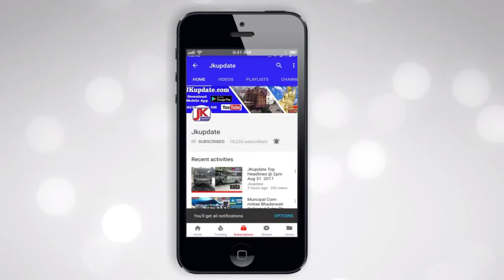Army Kills Jammu Kashmir 2 Two Militants - Shit News.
Army on Saturday said two infiltrators were gunned down as it foiled an infiltration bid in north Kashmir.

“Infiltration bid eliminated in Machhal sector. Two terrorists killed,” a Srinagar-based army spokesperson said.
He added that weapons and warlike stores were recovered. Sources said the operation was on.

The infiltration comes at a time of heightened border hostility between India and Pakistan.

On Friday, a BSF jawan was killed by Pakistani firing in Jammu region.

On Thursday, the security forces killed two Lashkar-e-Taiba (LeT) militants in Kashmir, including Abu Ismail, the alleged mastermind of a deadly attack on Amarnath yatris earlier this year.

Watch full For More.
Shit news
Media partners:-
1. Beeflynews:-  goo.gl/nYz7cf
2. Dronetek politics:-  goo.gl/rxHg6S
3. Jkupdates:-  goo.gl/92kjmn
4. Trump Election:-  goo.gl/cC6yyp

goo.gl/ijaxBT

Last Video:-
Donald Trump is an anti-inflammatory:-
goo.gl/czgLqd